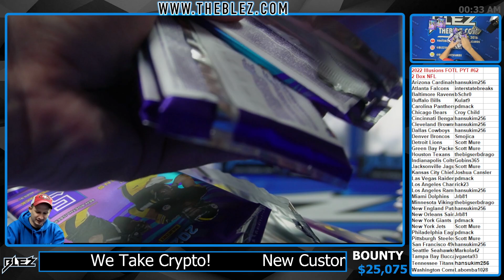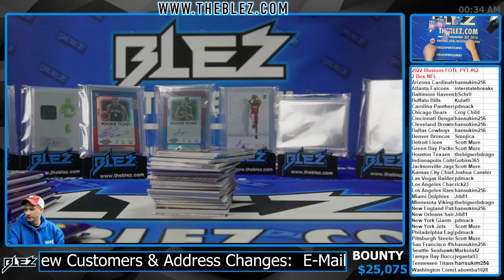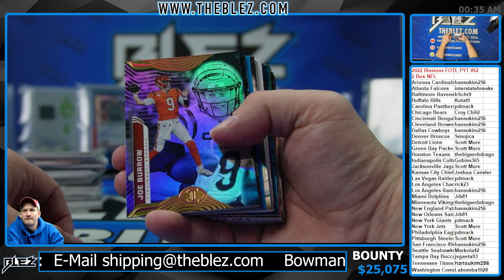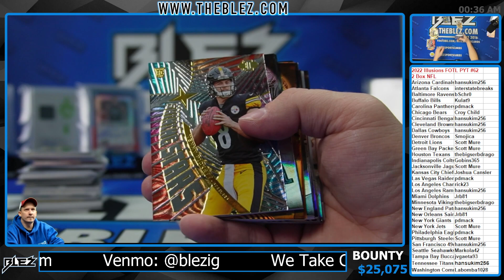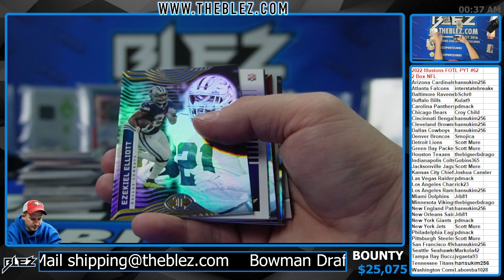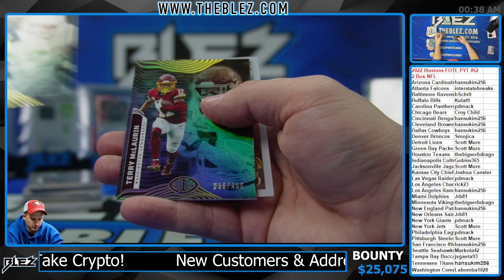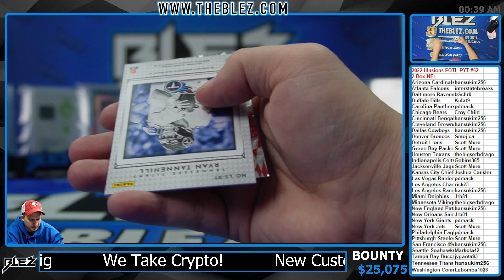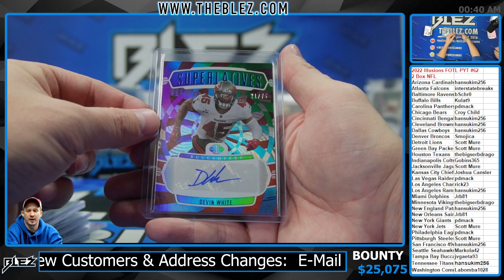2022 Panini Illusions FOTL 2 Box BREAK #62 Pick Your Team